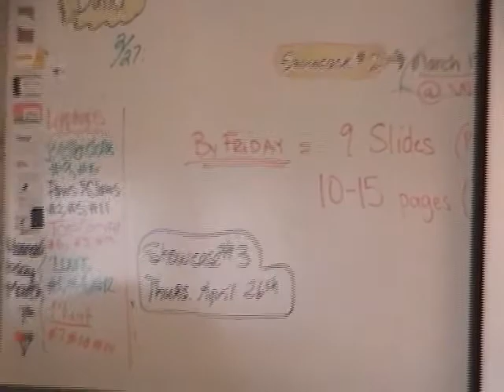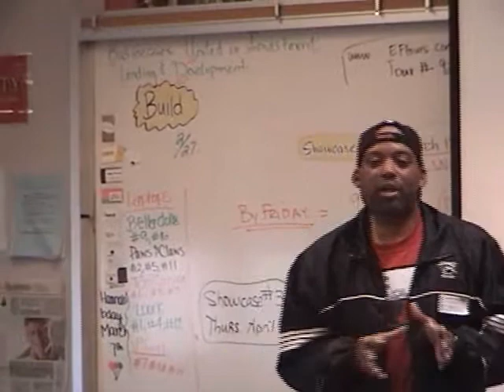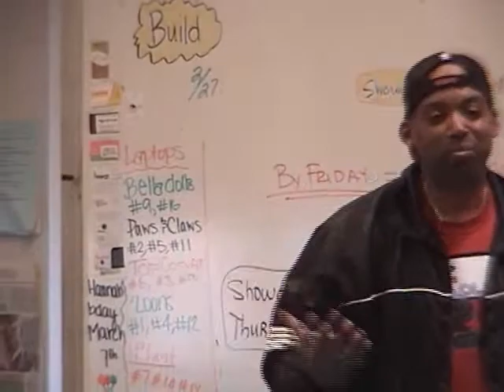Skate School with Richard Humphrey Part 3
Quadline Spokesman Richard Humphrey at Woodside High School